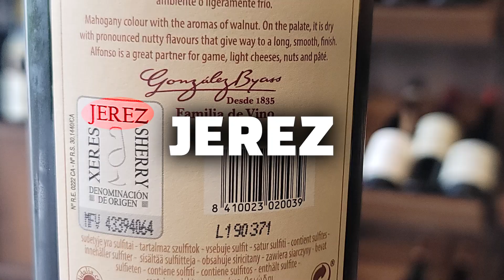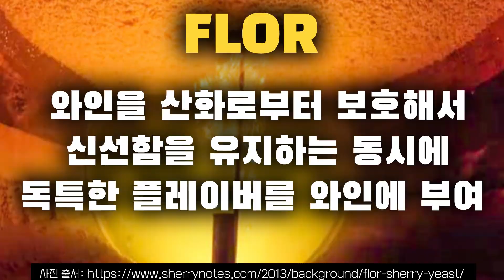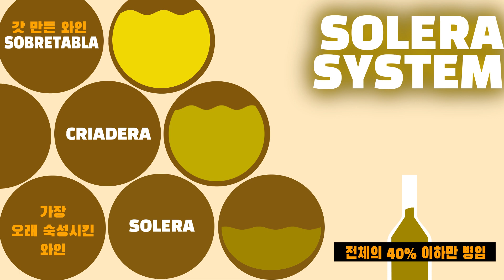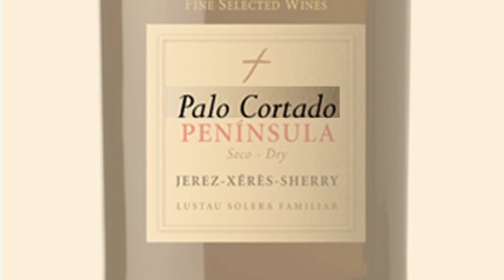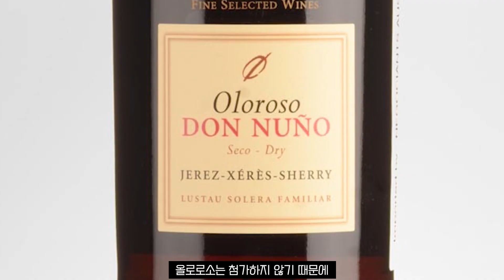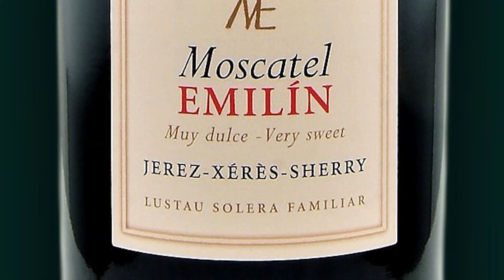오감을 뒤흔드는 강렬한 풍미 ★ 포티파이드 와인의 모든 것 (2부: 셰리와 VDN) ★ All about fortified wine. (part2. sherry & VDN)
▶ 안녕하세요, 와인쟁이부부입니다. 지난 영상에 이어 오늘은 또 다른 포티파이드 와인의 대명사인 셰리와 프랑스의 포티파이드 와인인 뱅 두 나투렐에 대해서 이야기를 나눠봤어요.

▶Pictures
Most photographs we took, but few from pixabay(ONLY use Free for commercial use, No attribution required)

▶Motion Graphics
Own work